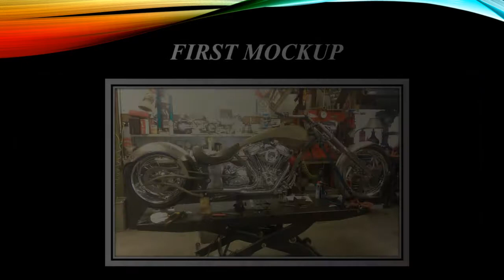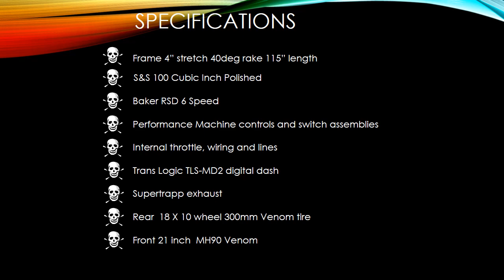Metal to Art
Bike is now for sale!